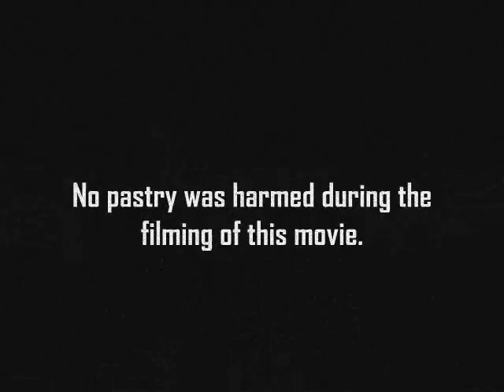The Time-Lapse-Inator 2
Time-lapse photography